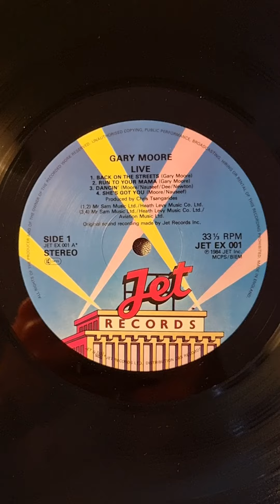Gary Moore - Live (1984) (Vinyl)